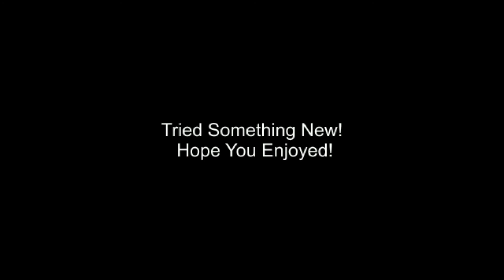How To Make MINECRAFT SWORD || Easy || Paper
Hey! I'm Back With New Series Of MINECRAFT WEAPONS, Hope You Will Like It.

Paper Sword
Easy Paper Sword
Simple Paper Sword
Minecraft Sword
Minecraft Weapon
Easy Minecraft Sword

Credits:
Adventure- A Himitsu
Game Of Thrones-Indian Version_Mahesh Raghvan
I DO NOT Claim Any Credit.

Upcoming Video: MINECRAFT PICKAXE
Stay Tunned!

Note:
Zoka App
Maharashtra's first educational and at the same time an innovative venture that preserves the culture and traditions of Maharashtra.
Main purpose of this app is to empower rural youth and students with the in demand knowledge at their fingertips with the help of advanced technology and in their own parent language Marathi. This app belongs to the learning OTT app category with content on Maharashtra  State board academic curriculum, Skill Development, Personality Development, Marathi Audio Books etc.